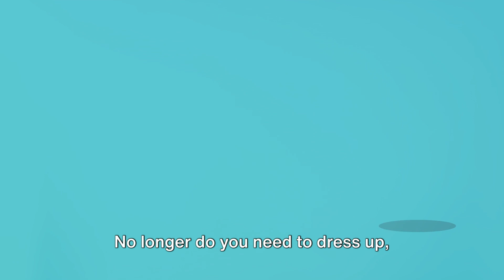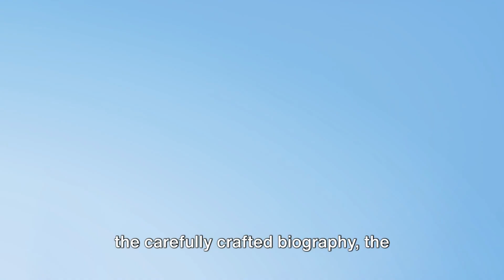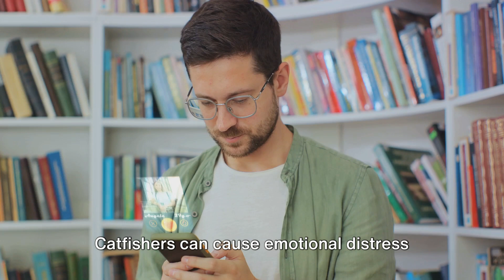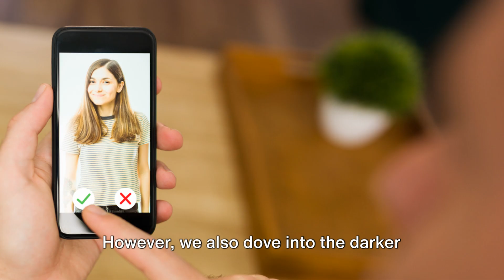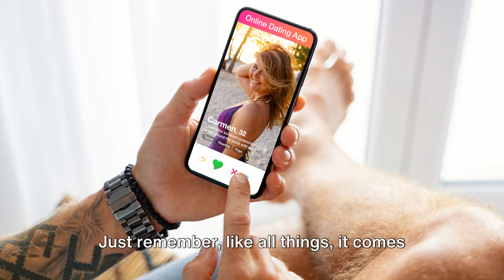online dating in 2024 is it a good idea?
online dating is a way to connect with potential romantic partners through the internet. its a global phenomenon, with people from all walks of life using to find their soulmates, friends or even just a causal relationship.